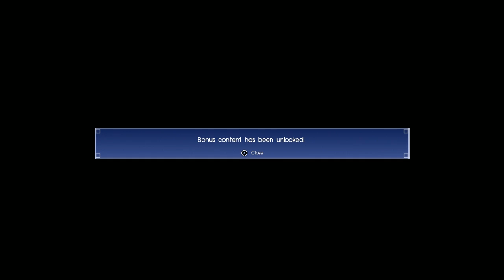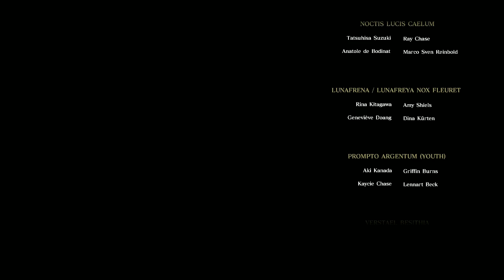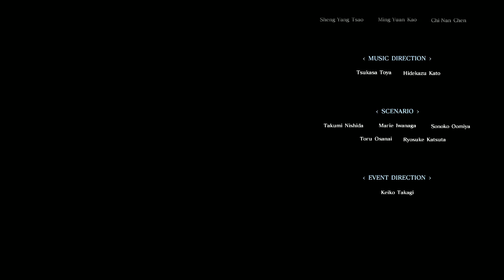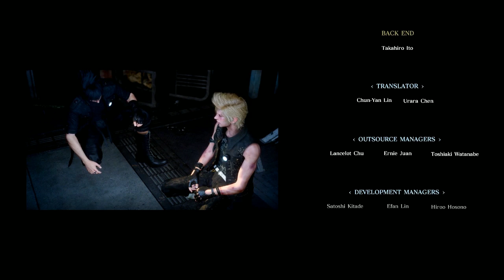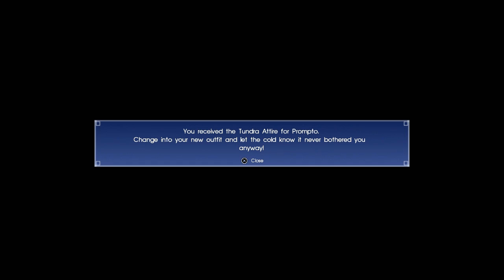Let's Play: Episode Prompto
Funfact, streams cut off at 4 hours. Who knew

Metal Gear Solid: Sons of Lucis

If you like me, please support me. I'm just here to have fun, but every dollar helps. Plus, with any minimum patreon pledge you're able to enter a private discord with other donators, where I am active almost 24/7 for casual convos, memes, and just generally messing around.